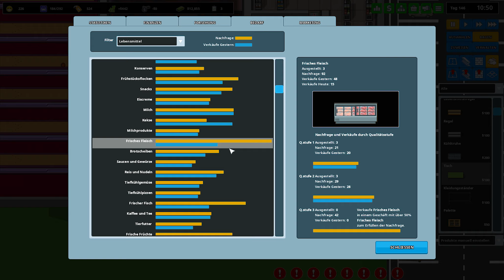Another Brick in the Mall Gameplay German • Lange Warteschlangen einfach vermeiden #12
Zeit Shoppen zu gehen bei Another Brick in the Mall! Mit lustiger Grafik können wir uns unsere eigene Monster Mall errichten mit Bowlingbahnen, Restaurants und natürlich: Shops, Shops Shops!

Spiel: Rimworld
Genre: Indie Simulation
Publisher: The Quadsphere